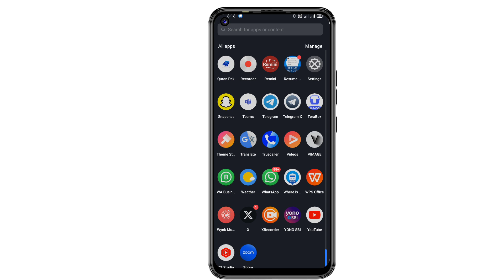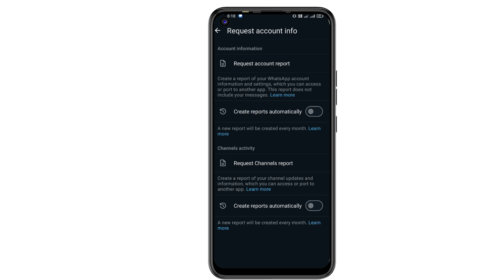Whatsapp request account info Cancel Kaise kre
whatsapp request account info
request account info whatsapp

request account info
whatsapp request account info cancel kaise kare

request account info whatsapp delete kaise kare
request account info whatsapp kya hai

what is request account info in whatsapp
request account info whatsapp in hindi

how to delete request account info in whatsapp
whatsapp account info

what is request account info
whatsapp request account info hindi

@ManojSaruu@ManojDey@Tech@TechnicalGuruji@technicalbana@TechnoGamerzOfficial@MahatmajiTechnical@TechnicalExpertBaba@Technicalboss